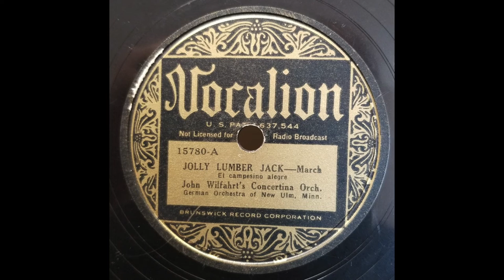POLKA TIME! John Wilfahrt's Concertina Orchestra / Jolly Lumber Jack / 1929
John Wilfahrt was an American concertina player of German heritage born in New Ulm, Minnesota.  His recording career extended from September of 1927 until the late 1950s before he passed away in 1961.  The first records were released as "Hans Wilfahrt's Concertina Orchestra, New Ulm", changing after his fourth recording session in 1929 to "John Wilfahrt's Concertina Orchestra".  Starting with his 1933 releases, he was "Whoopee John Wilfahrt", a moniker which became permanent.  Whoopee John played the role of entertainer to the hilt with his feathered Tyrolean hat and alpine outfits.  Over 200 sides and numerous LPs were released during his lifetime.

[Jolly Lumber Jack, John Wilfahrt's Concertina Orchestra, Vocalion 15780-A, recorded 1929, matrix MP 1-A]